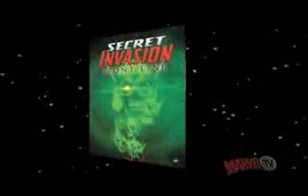The Weekly Watcher July 4, 2008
Alexa Mendez celebrates America's Independence with "Punisher: War Zone" and "Next Avengers" movie news, a Wizard World wrap-up, comic book picks and more!